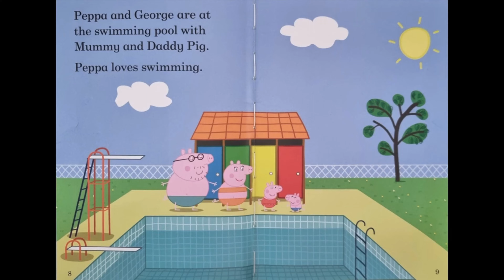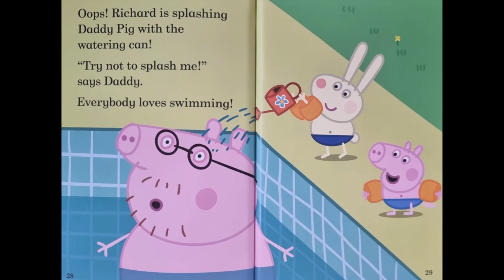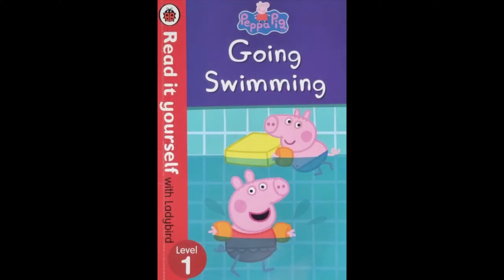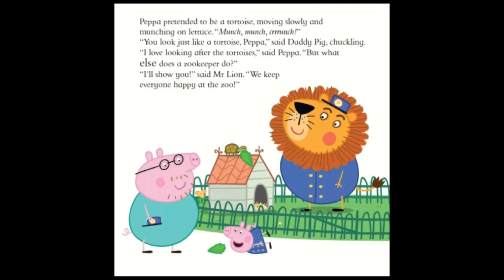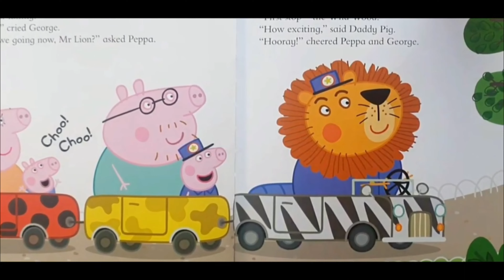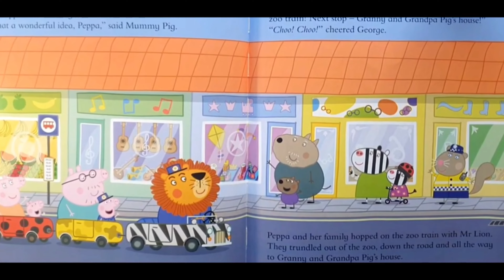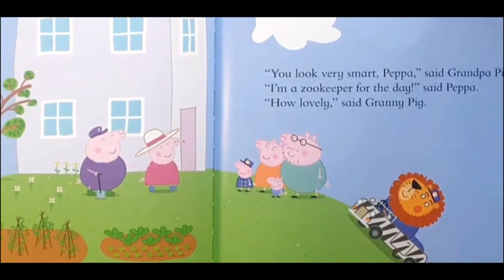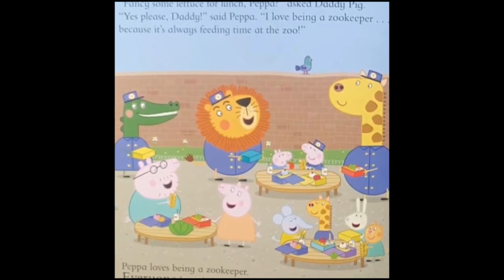🐷 PEPPA PIG Going Swimming – Read It Yourself, Peppa Pig the Zookeeper (books read aloud)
PEPPA PIG PEPPA PIG Peppa Pig Going Swimming – Read It Yourself, Peppa Pig the Zookeeper (books read aloud). Books read aloud. Books read aloud for children Children's books. Peppa pig. Peppa pig books. Peppa pig read aloud books. Peppa book. Peppa pig book read aloud. peppapig. learn English. phonics.

Peppa can't wait for her special adventure - she gets to be a zookeeper for the day!Peppa will wear a zookeeper's outfit, feed the guinea pigs and find out what makes the zoo such a magical place. The zookeepers Mr Lion, Mrs Crocodile and Mr Giraffe will make sure that this is a day to remember!. Based on the hit TV show on Nick Jr.

Peppa is going to the swimming pool with her family. Who else will be there?

Read it yourself with Ladybird is one of Ladybird's best-selling reading series. For over thirty-five years it has helped young children who are learning to read develop and improve their reading skills.

Each Read it yourself book is very carefully written to include many key, high-frequency words that are vital for learning to read, as well as a limited number of story words that are introduced and practised throughout. Simple sentences and frequently repeated words help to build the confidence of beginner readers and the four different levels of books support children all the way from very first reading practice through to independent, fluent reading.

Each book has been carefully checked by educational consultants and can be read independently at home or used in a guided reading session at school. Further content includes comprehension puzzles, helpful notes for parents, carers and teachers, and book band information for use in schools.

Peppa Pig Goes Swimming is a Level 1 Read it yourself book, suitable for very early readers who are ready to take their first steps in reading real stories. Each simple story uses a small number of frequently repeated words.. Based on the hit TV show on Nick Jr.